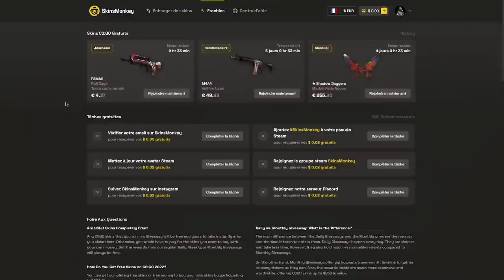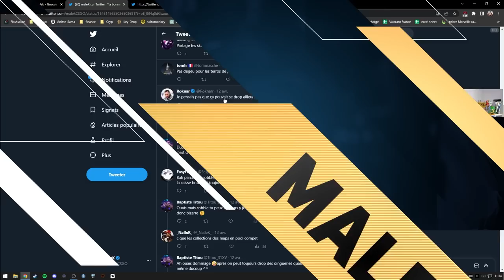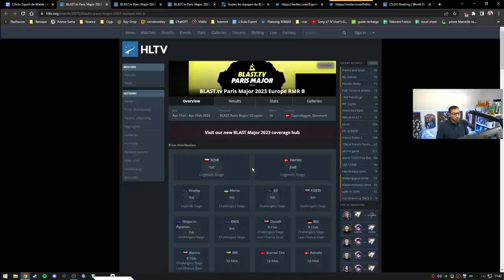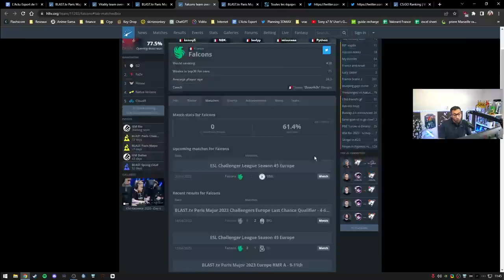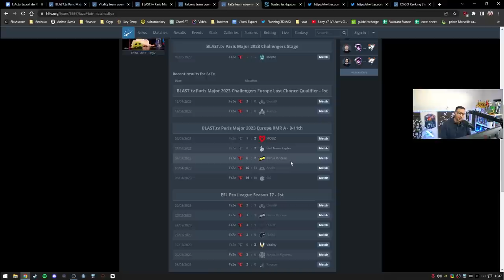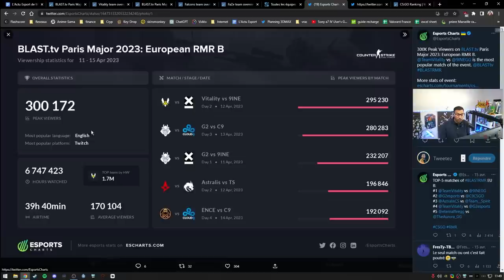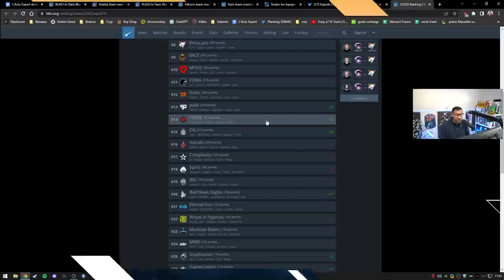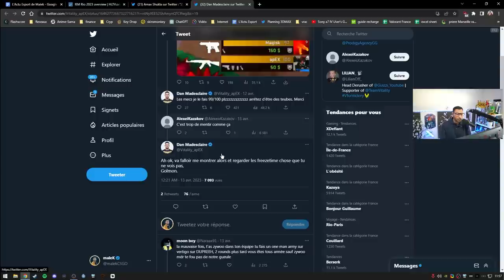apEX insulte des fans, il se fait trash, AMANEK ultra toxic il est kick - Actu 102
00:00 - Intro
02:27 - Nouvel anti cheat, vague de ban
03:49 - 1 balles 5 kills !
04:43 - L'époque des Dragons Lores
08:32 - Le Deagle trop fort sur CS 2
11:17 - Vitality, exploit historique, qualifié major paris
23:32 - Début des IEM Rio c'est une HONTE !
25:31 - apEX insulte des fans il se fait trash
28:48 - AMANEK toxic, LDLC le kick
32:56 - Changements chez les champions du major
33:16 - S1mple trash Virtus Pro
33:58 - Nouvelle équipe Danoise